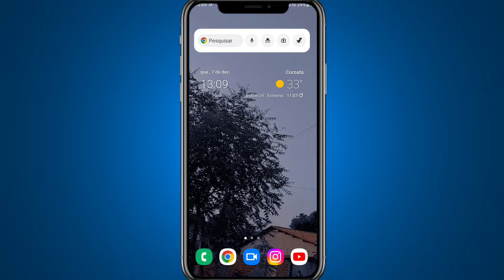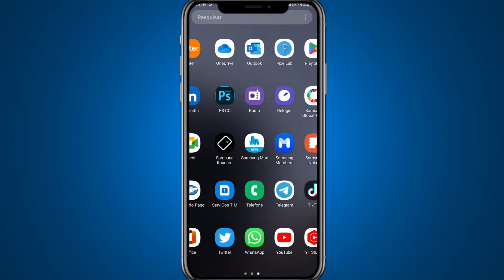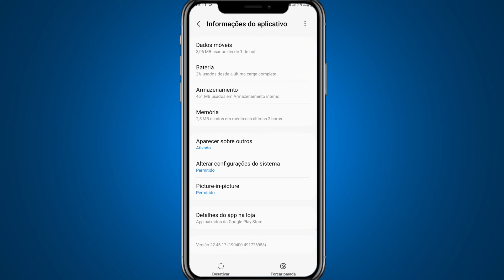Google Play Services apresenta falhas continuamente - Resolva agora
Google Play Services apresenta falhas continuamente? No vídeo de hoje vamos aprender a corrigir um erro muito comum o Google Play Services apresenta falhas continuamente, assista o vídeo até o final para você não ficar com dúvidas.

➥ Pesquisa relacionadas
➥ Google Play Services apresenta falhas continuamente
➥ Google Play Services fechando sozinho
➥ Google Play Services parou de funcionar

Gratidão:)